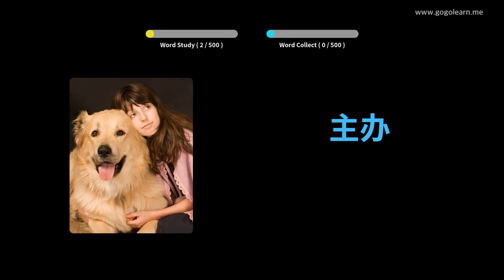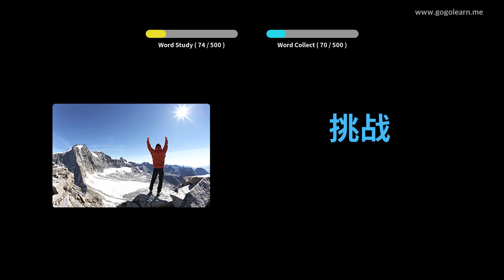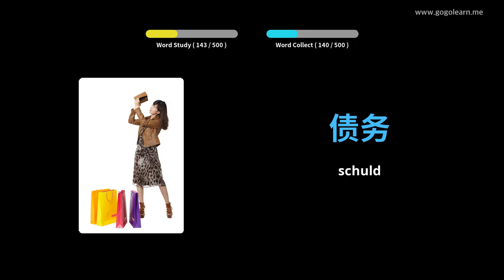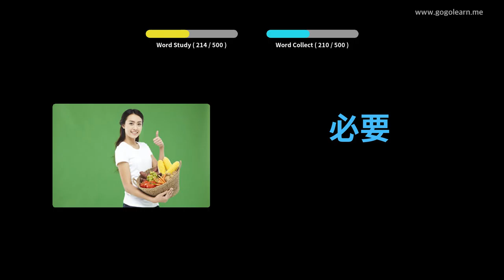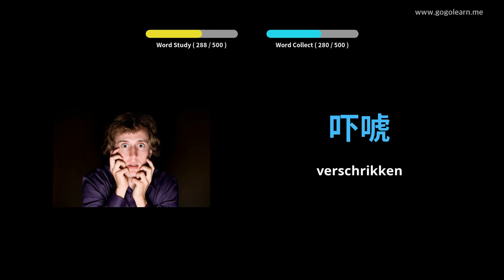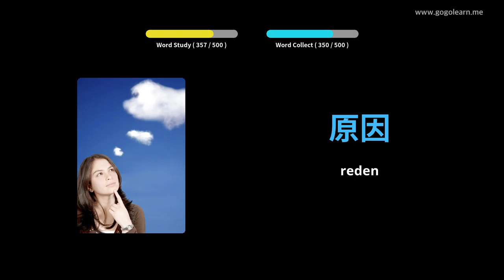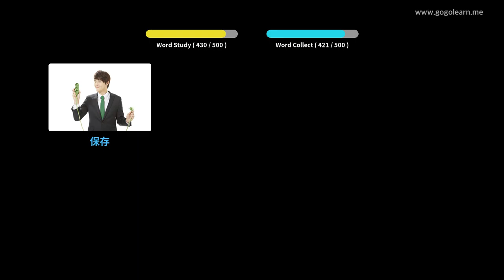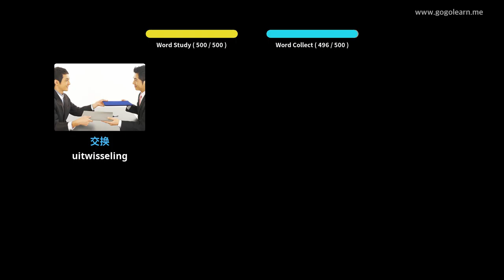Chinese Leren Door Middel Van Foto's |Chinese woordenschat Basis Middelbare School | Golearn